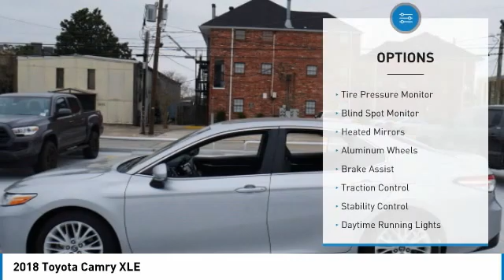2018 Toyota Camry Metairie LA 11596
2018 Toyota Camry XLE

Lakeside Toyota
3701 North Causeway